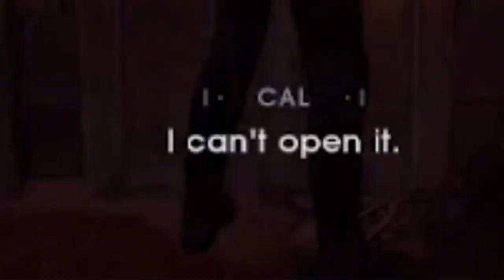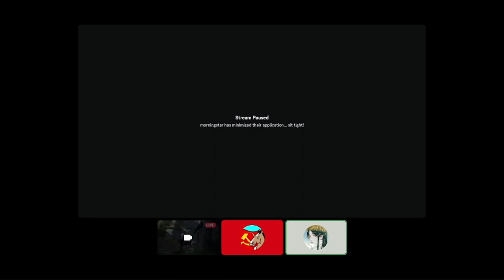Rene Continues to Play Fallen Order While Izzy Farts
Got a different free video editor, so quality is different bad.